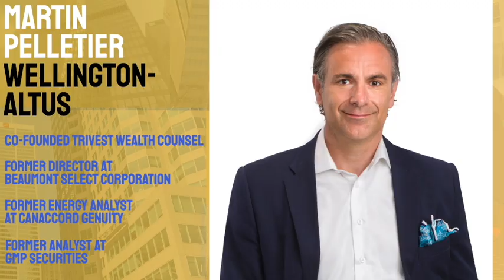How to get returns and meeting lifestyle objectives with Martin Pelletier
Martin Pelletier joins me today to discuss current land scape in Canada. Commodities investing, upcoming election, EM and China investing and more. Great to catch up with Martin and I know you will enjoy!